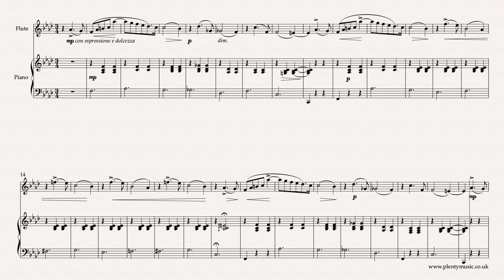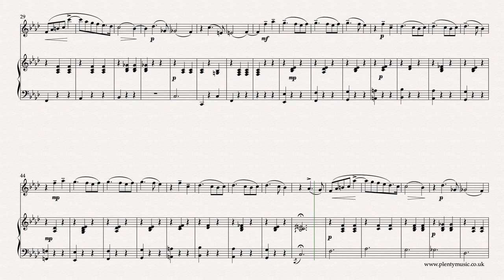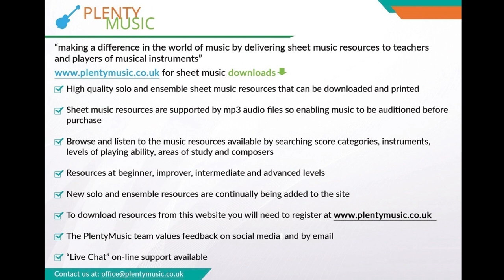Tchaikovsky Valse Sentimentale arr flute & piano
An intermediate level arrangement for flute and piano of a cut down version of Tchaikovsky’s Valse Sentimentale Opus 51 No.6. In this shortened version an alternative ending is provided which simplifies Tchaikovsky’s original cadenza like coda. sheet music & accompaniments

 Formally this short version of the movement can be described as in ternary form ABA with a short coda as a closing section. Originally composed as a piano solo and dating from 1882 it is described as salon music intended in its time to be performed as drawing room music rather than in the concert hall. This is music ideally suited to being performed in intimate surrounds.

As a movement a waltz needs to have a one in the bar feel to it rather than three beats to the bar. The playback tempo of the realisation is 44 dotted half notes (minim) beats to the minute. It is a movement that requires subtle changes of tempo in the tempo rubato sense. The waltz is a dance and as much of Tchaikovsky’s music is associated with ballet, the Valse Sentimental needs to played with an awareness of movement. The music needs to glide or ebb and flow. If played strictly in time the music becomes quite dull.

A movement that is excellent for developing an understanding of performance practice in the romantic / late romantic tradition. A perfect movement to understand how to manage tempo in music in the playing sense and to understand how rubato should work and be used in a music performance.  The melody needs to be played legato. Players should be working to improve both the intonation and quality of tone in their playing.

Piano accompaniments are available playing at 40, 42, 44 and 46 beats per minute where the beat is a dotted half note or minim. In the cadenza like coda beginning at bar where the music has a more dramatic quality and is marked meno mosso it is more practicable to approach this section with a three in the bar feel to the music. Use of the sustaining pedal is recommended by the piano accompanist but not indicated in the sheet music score apart from the first couple of bars. The music editor’s preference and recommendation is for minimal use the pedal. The bracketed notes are editorial and can be omitted.

Tchaikovsky's exceptional gift as a composer apart from writing beautiful melodies and accompaniments is his ability to express a great range of moods from the happiest to the saddest moments in his music probably better than anybody else.pdf sheet music scores and mp3 accompaniments can be downloaded from the PlentyMusic website. Improve music practice routines with PlentyMusic accompaniments.  Beginner, improver, intermediate and advanced level sheet music scores are available for many different musical instrument combinations. Music scores are written and presented in staff notation.  Free scores are also available. Many different performing styles are represented on the PlentyMusic website from early times through to classical and popular.